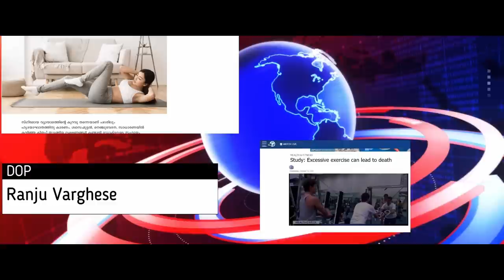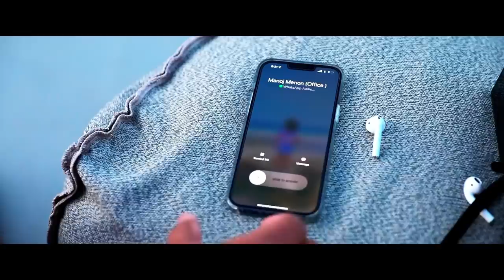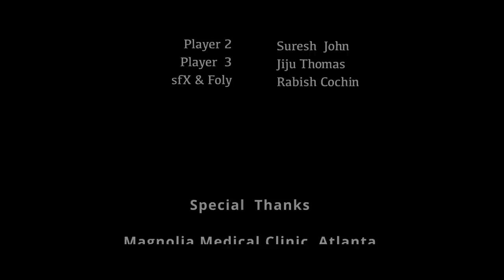The Wakeup Call | Malayalam Short Film| Shaji John | Biju Oommen| Pradeep Tom| ATL Bros| MAQTRO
The Wakeup Call revolves around the life style of Harish our protagonist, who is obsessed to his Body Maintenance.

Production - ATL Bros
Distribution - MAQTRO
Direction - Biju Oommen
Story and Screenplay - Biju Oommen
DOP - Ranju Varghese
Editing - Shaji John
BGM & Mixing - Pradeep Tom
Cast - Shaji John, Vipin Alexander, Roy Alex, Biju Oommen, Cuckoo Ann John, Isabella John, Deepthy Varghese, Rincy Varghese, Sophy Thomas, Ranju Varghese, Madison Varghese, Thomas Philip, Joe Coker, Renjith Andrews, Suresh John, Jiju Thomas, Rabish Cochin.
Digital Partners - Silly Monks
Poster Design - Ananthu Asokan

|| ANTI-PIRACY WARNING ||

This content is Copyrighted to MAQTRO Motion Pictures. Legal action will be taken against those who violate the copyright of the same.